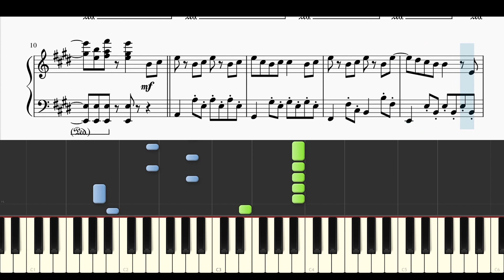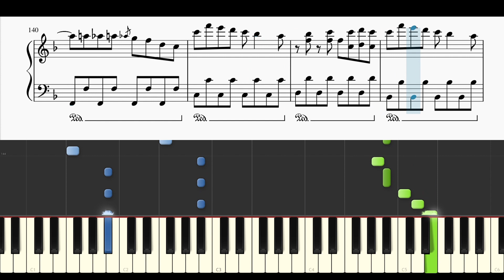THE SUPER FRUIT / チグハグ【ピアノソロ楽譜】（Full ver.）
本家様↓
THE SUPER FRUIT
THE SUPER FRUIT - チグハグ［Official Music Video］